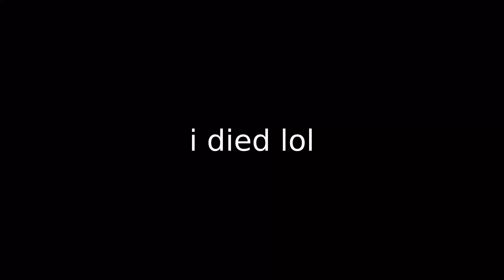the buffed movement Milano class on Fortunes Keep (61 kills)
EM2 Class:
Agency Supressor
Task Force
Field Agent Foregrip
Axial Arms
40 rnd